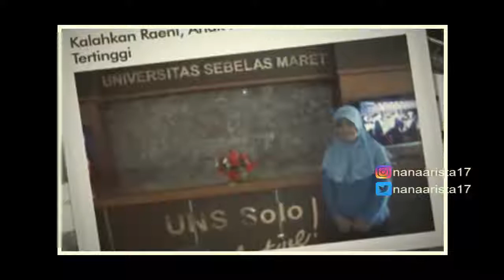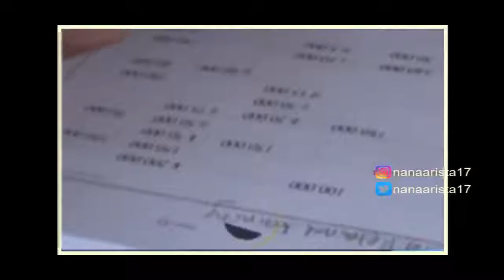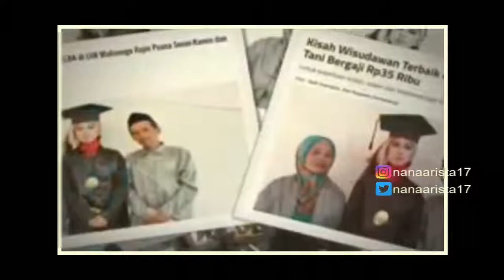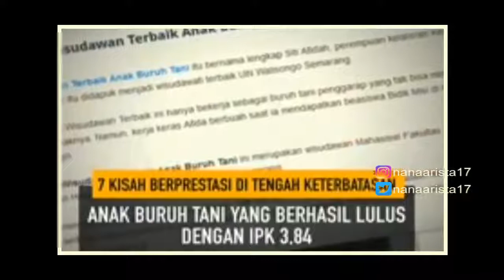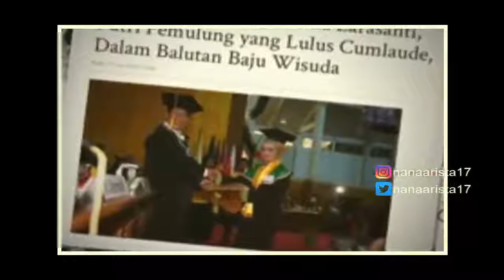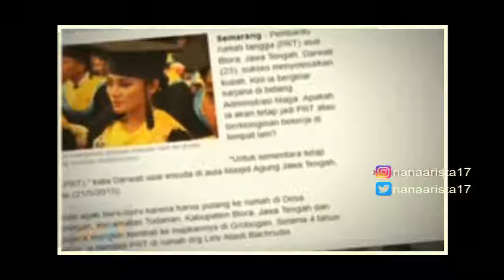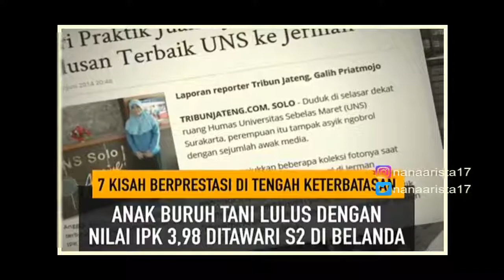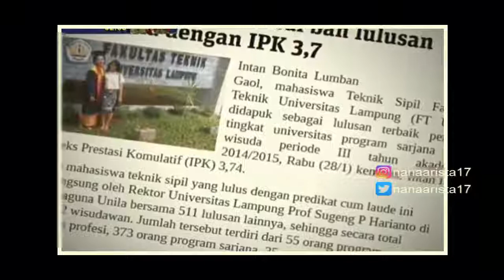On The Spot Trans7 - Kisah Inspiratif Wanita Ditengah Keterbatasan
Dengan segala keterbatasannya, wanita-wanita cantik ini telah menginspirasi banyak orang